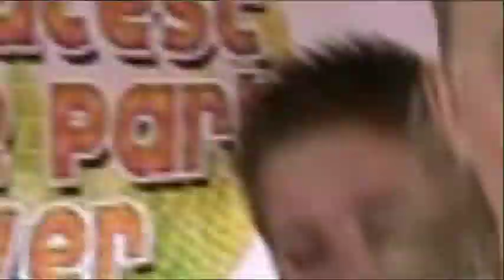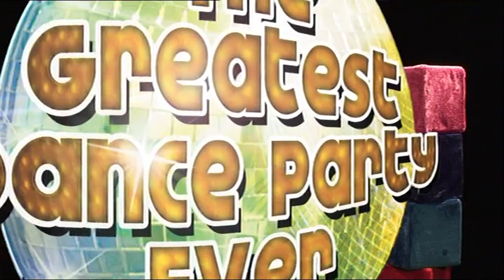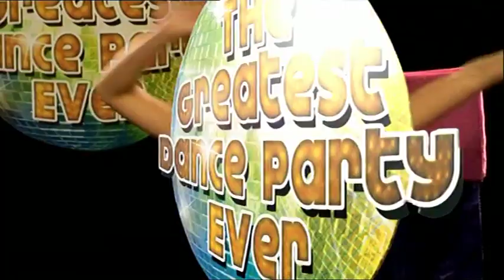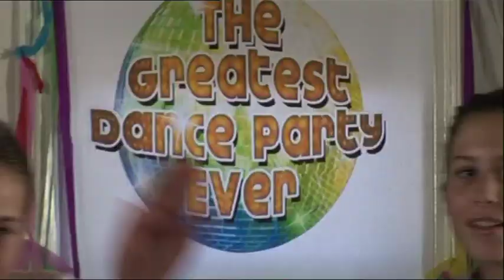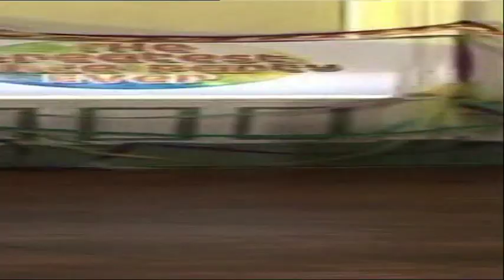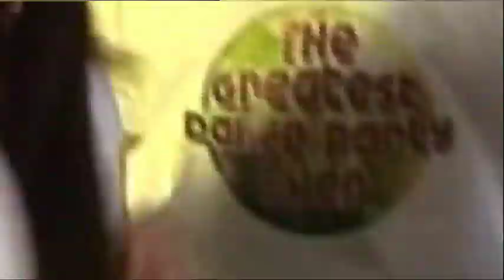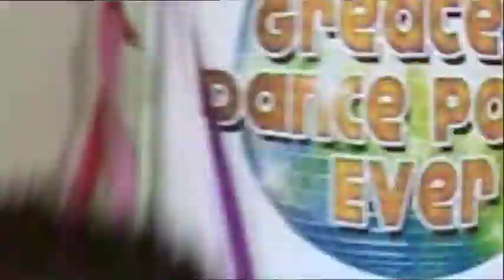The Greatest Dance Party Ever (2005) [Full DVD]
Companion DVD to "The Greatest Dance Party Ever", a 2005 compilation of songs by The Sugar Kids, Juice Music and Active Kidz. Features step-by-step instructions and demonstrations for most of the songs on the CD.

Tracklist:
1. Y.M.C.A
2. Macarena
3. Twisting By The Pool
4. Car Wash
5. Nutbush City Limits
6. The Ketchup Song
7. Locomotion
8. Time Warp
9. Greased Lightnin'
10. Hey Mr DJ